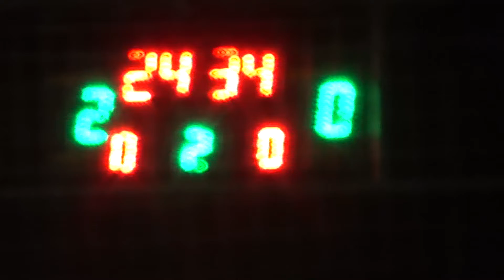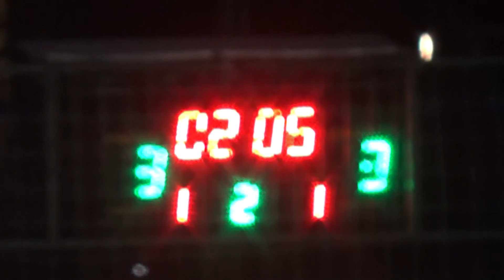33 КХ 7 тур 7 лига Сузирья Тасманский дьявол